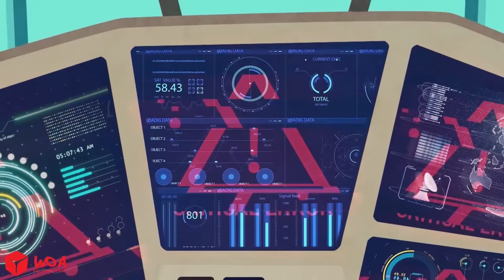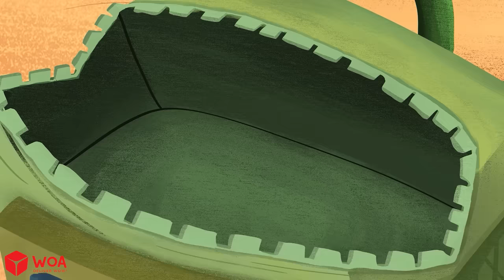Wolfoo The Adventurer 3 🍀 Full Series 🍀 Wolfoo Adventure Stories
Hey Wolfoo's friends! Let's enjoy the full series "Wolfoo the Adventurer 3 today and wait for the special "Wolfoo the Adventurer 4" in the future!
Wolfoo The Adventurer 3 begins with the story of Wolfoo and his friends taking out the trash. Because of the laziness of the people in Wolfoo village, the group of friends had to take on the job of dumping garbage for the whole village. While hiding trash, the Wolfoo group came across Sibe - a Husky dog ​​from the future. Sibe called himself grandson and called Wolfoo his great-grandfather, imploring Wolfoo to come to the future to save humanity. The Wolfoo team - although not volunteering - has also reluctantly joined the journey to save the world.
🍀 About this channel:
Wolfoo Series - Official Channel is home of entertaining and educational videos for toddlers and preschool kids. With passion and sincerity, we hope our videos will bring the audience many meaningful lessons through fun stories that Wolfoo and his friends experience every day.

✔️ Wolfoo Story in English:
✔️ Wolfoo World:
About us:
CREDIT
Director - Ly Tran
Producer -  Tho Round
Scriptwriter - Hao Nguyen
Artist  - Linh Truong, Hoang Nhung, Zy San, Hoang Le, Phuong Nguyen
Animator - Hieu Sy, Khang Le, Giang Nguyen, Nguyen Le, Hieu Vu
Compositor - Dat Le